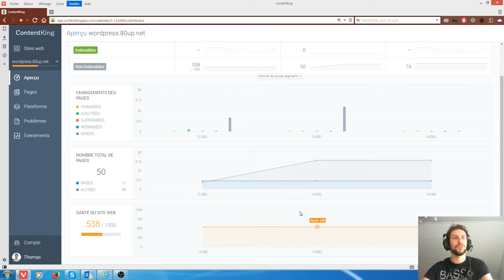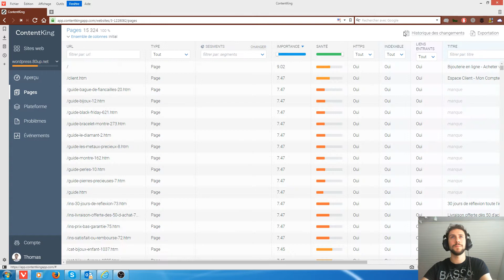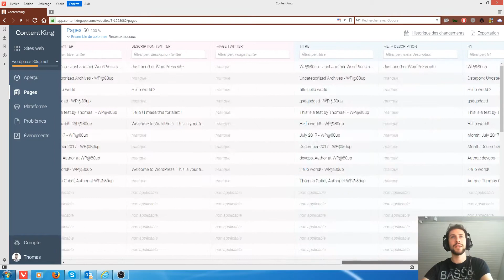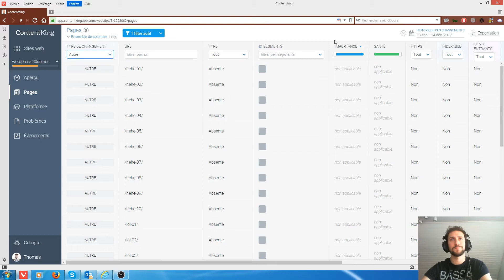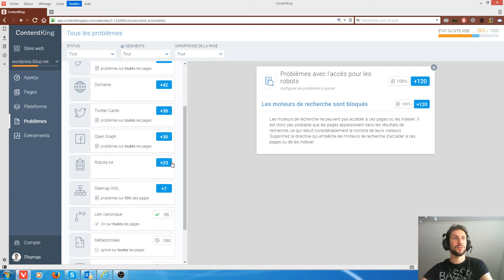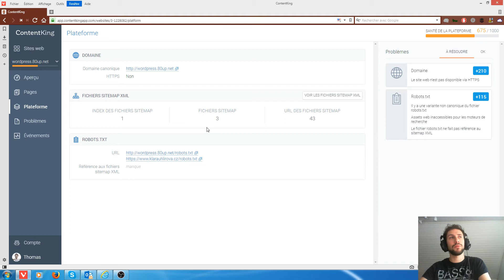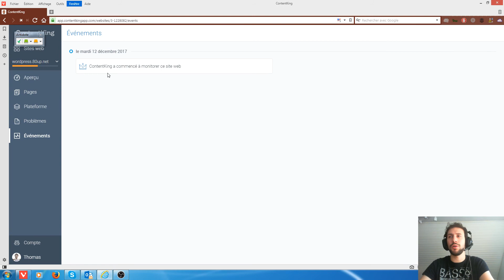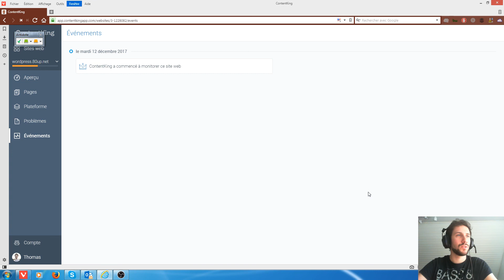Comment recevoir une alerte en cas de problèmes On-site SEO avec ContentKing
Je vous propose de découvrir la nouvelle fonctionnalité événements et alertes de ContentKing.

Si vous en avez marre que les acteurs d'un site ne communiquent plus avec vous sur les changements, le monitoring SEO est la solution.